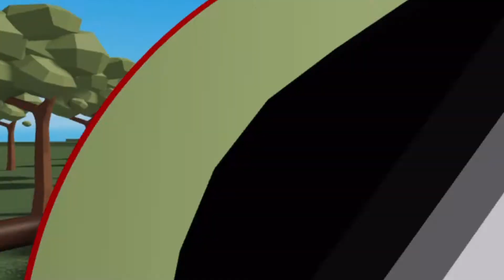What’s inside The Mine? (ft:DonaldDouglas2000)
This was fun! Thanks DonaldDouglas2000 for playing with me!